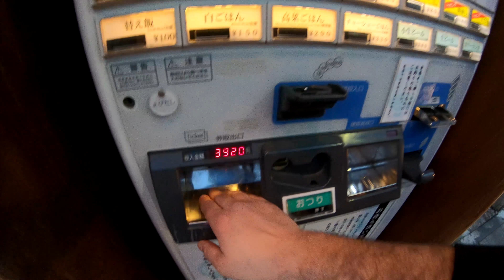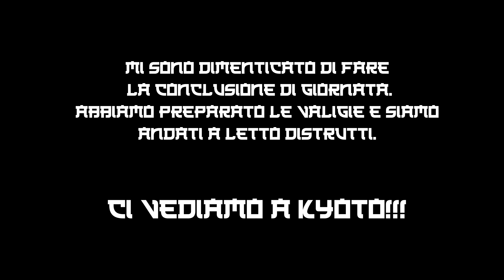Jappo Tour EP 4: Il primo ramen non si scorda mai!